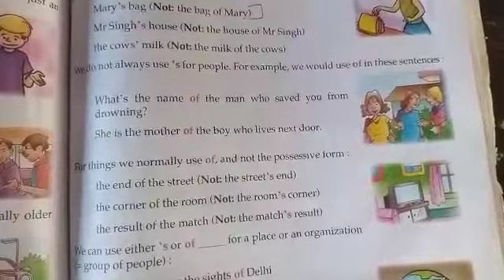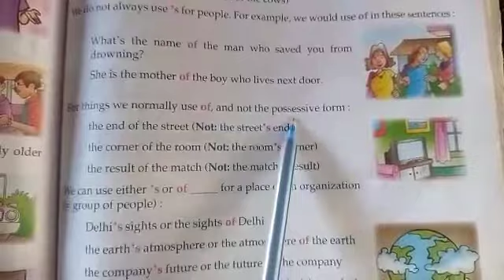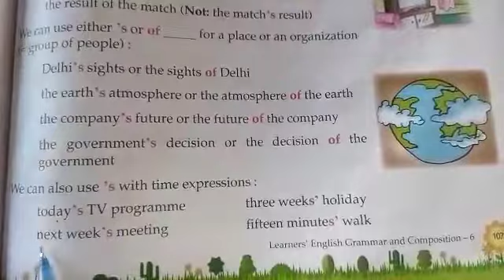Std-6//Grammar//L-27 Possessive('S). Explanation. Part-3